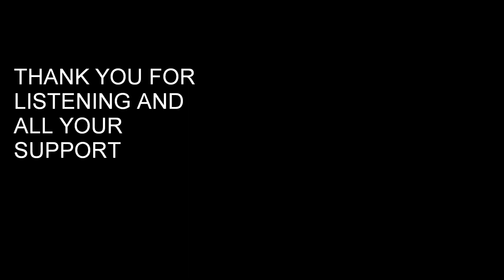FREDDIE JOACHIM MIX #1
Image = Freddie Joachim (JO-AH-KIM)

Always an avid listener and collector of hip hop, jazz, and soul music, Freddie  djing in his early high school years, which slowly progressed into recording and production. Since then, he has continued to produce music featuring such artists as, Aloe Blacc, Blu, Grap Luva, LMNO, Kev Brown, Joey Bada$$, Carlitta Durand, and has had his music mentioned by Erykah Badu, Phonte, Slum Village, and more.  His production has been featured on major television networks such as MTV and NBC, as well as licensed songs with many popular brands and companies, including DC Shoes, Nike, Adidas, Monster Energy, K-Swiss, and more.
Freddie released his first full-length, In With Time, in the Spring of 2008, exclusive to Japan label, Subcontact. The album featured such artists as, Aloe Blacc (Stones Throw), Blu, Othello, Profile (Sound Providers), Choice37,Surreal, and more.
In 2009, Freddie, along with good friend, Question, released their instrumental album, Study Guide, with Japan's renowned DJ Tonk on his label Milkdipper.
In Summer of 2010, Freddie continued his instrumental album series with the release of Midway. The album was the first featured artist's album on the San Francisco based label, Mellow Orange.
In the Fall of 2012, he released his 4th full-length album,Fiberglass Kisses, featuring such artists as, Miles Bonny, Mar, L. Santiago, Carlitta Durand, J. Mitchell, and Eric Lau.
Freddie, along with friends, Yusai, and Question, now run Mellow Orange, which has releases worldwide.

This is my acknowledgement and recognition of such a brilliant artist in the hip-hop scene, who's music features regularly in my mixes. I give you lovers of organic hip-hop a 30 minute mix which includes a couple of my favorite remixes, cuts and productions from the man, Freddie Joachim

1. 00:00 / Waves - Freddie Joachim
2. 03:30 / Ride - Freddie Joachim
3. 06:20 / Stay - Freddie Joachim
4.  09:30 / Better Days - Freddie Joachim
5. 11:35 / Moments - Freddie Joachim
6. 14:30 / Meditation - Freddie Joachim
7. 15:51 / Infinite Loop - Freddie Joachim
8. 19:25 / Just You And Me Tonight - Freddie Joachim
9. 22:48 / Glass - Freddie Joachim
10. 24:25 / Night Cap - Freddie Joachim
11. 26:40 / In the Middle of the Night - Freddie Joachim
12. 29:30 / Running - Freddie Joachim